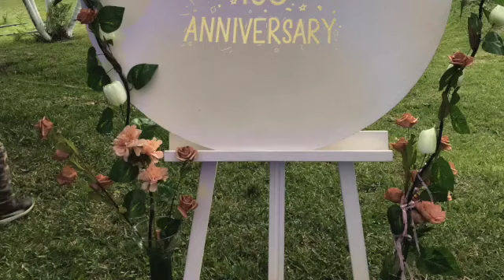105 aniversario del natalicio de Roberta Márquez Olivares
Xalapa, Ver, domingo 11 de junio del 2023